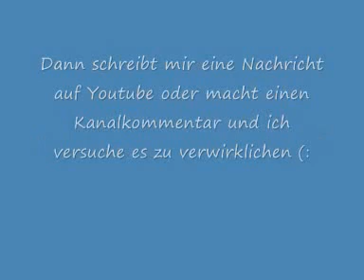Dynamite Deluxe Wie Jetzt w lyrics